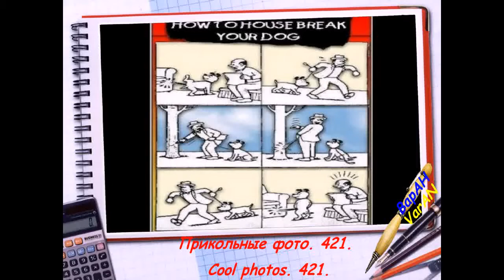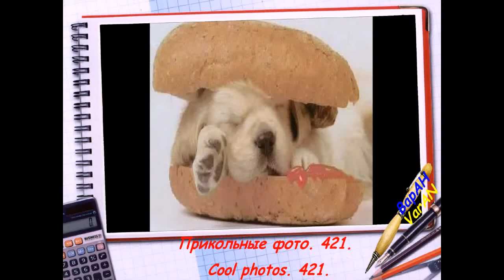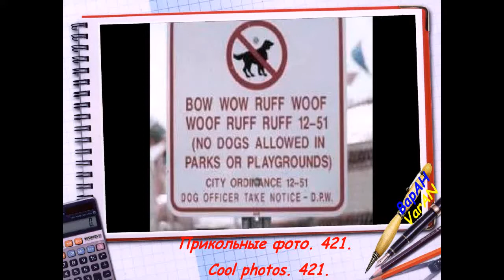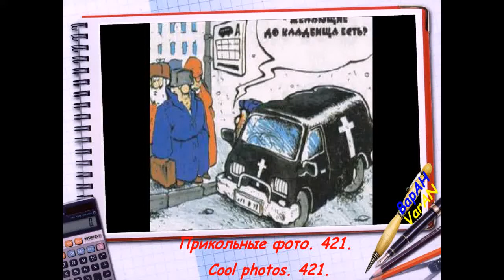Подборка. Прикольные фото. 421.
Анекдот:
- Алло! Скажите, почему ваш антивирус так долго проверяет фильм?
- А как вы хотели? Он его смотрит!
Доброе время суток!
Вы смотрите Канал Александр Варваровский.
Поехали!
Ссылка на видео Подборка. Прикольные фото. 421.:
На бескрайних просторах интернета бесчисленное множество прикольных фотографий, профессиональных, любительских, обработанных с помощью фотошопа и подобных ему приложений. Я стараюсь не пропускать прикольные фото и собираю их по мере возможности. На тех же просторах интернета нашёл множество анекдотов и занимательных историй, посвящённых фотографам и фотографиям. В описаниях для видео прикольных фото на канале Александр Варваровский буду помещать для разнообразия по одному анекдоту или занимательной истории:
Этой подборкой фото я продолжаю на канале Александр Варваровский длительный марафон подборок  прикольных фото. Гарантирую регулярные новые подборки прикольных фото на канале Александр Варваровский.. Вкусы у людей самые разные. Надеюсь, что среди многомиллиардного населения планеты Земля найдутся те, кому понравится мои прикольные фото и мой канал Александр Варваровский. Сделано для всех от души!!! Мирного неба над головой!!!
ПРОДОЛЖЕНИЕ СЛЕДУЕТ.